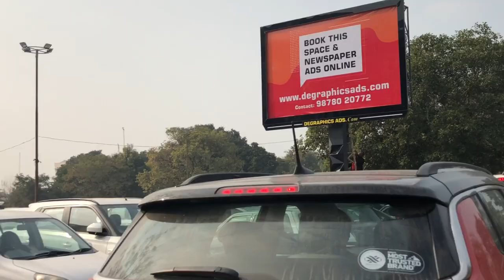ELANTE MALL UNIPOLE CHANDIGARH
OUTDOOR ADVERTISING AGENCY CHANDIGARH